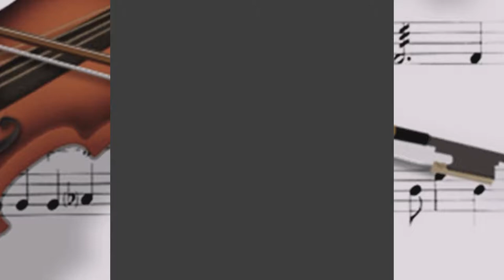Musical Notes Dress Fashion Style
Ah hug! All music lovers! Many feature to has inside here, are you looking for these products? Subscript and comment to get more style design and tag to friends all music lovers!